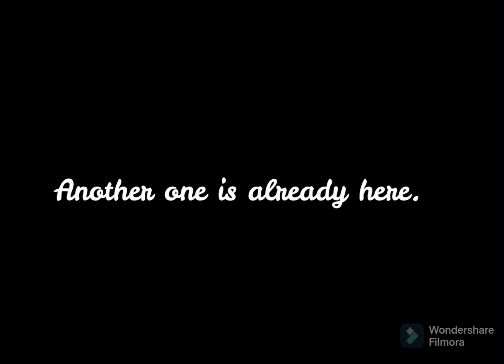Another one is finally here…